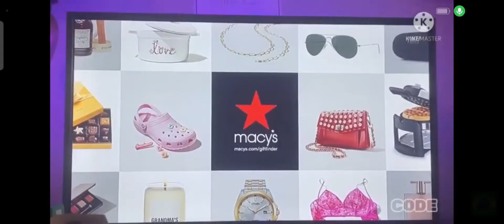cartoonito Singapore sign off cartoon network Singapore sign on